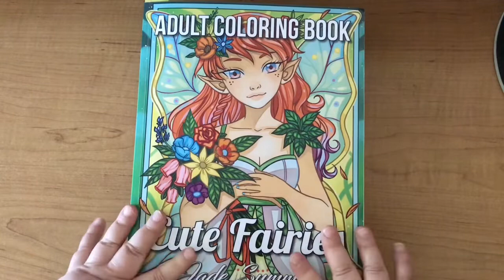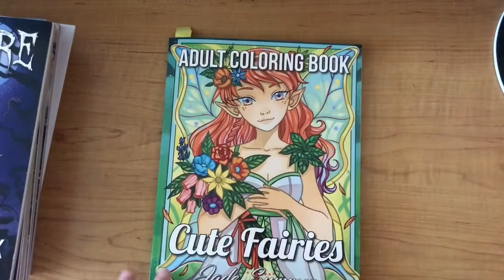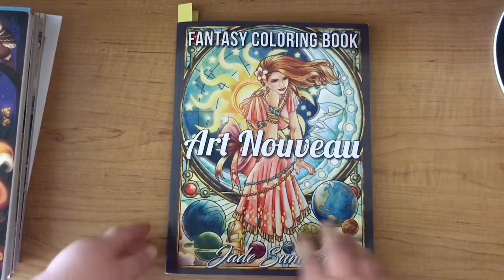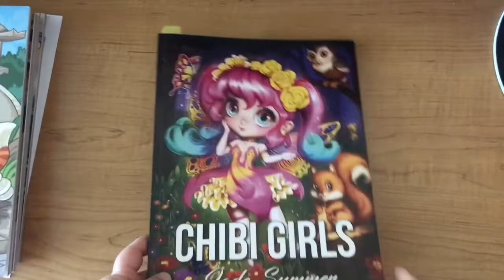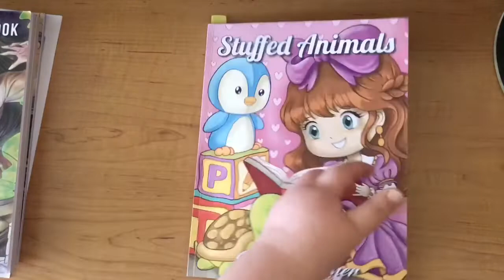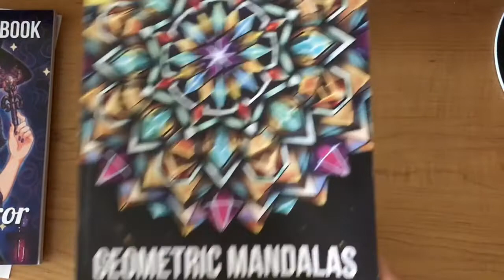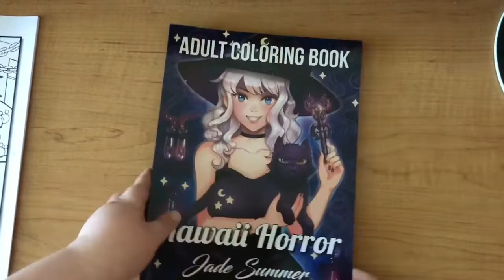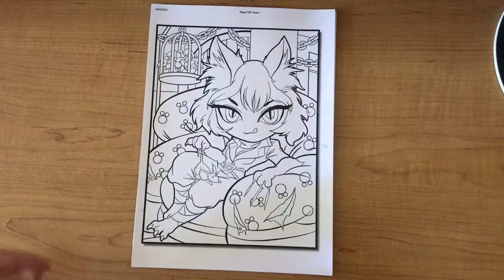JadeinJune2020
Hey everyone!
For the first time I am hosting a colour along for the month of June: JadeinJune2020 over on Instagram.
@Ashleyscolouringcreations is kindly co-hosting with me so be sure to go and check her out and give her some love.
I really hope you'll all join myself and Ashley and give our Jade Summer books some attention this month.

I've had a couple people ask me for my wishlist so I have included it below.
please don't feel like you have to buy me anything... it is my personal wishlist that I too buy from. I am constantly adding and removing things from it as I buy them.